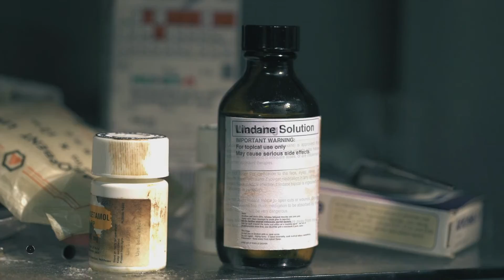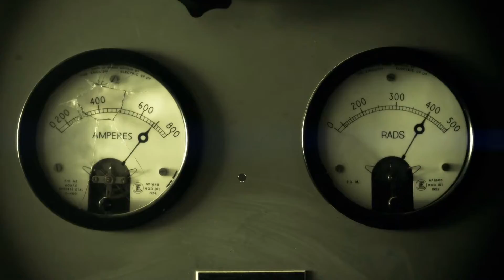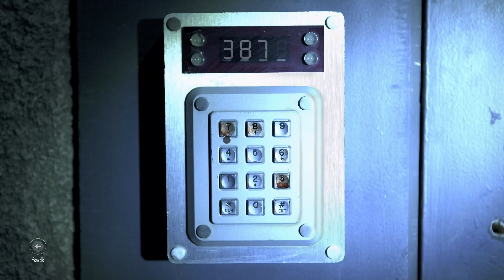THIS IS EPIC! - THE BUNKER - Ep.4 - THINGS JUST GOT WORSE - Let's Play - Indie movie game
Let's Play THE BUNKER!!!

Rimworld has finally hit steam, albeit still in Early Access but currently on revision Alpha 14D. Its graphical style is heavily influenced by Prison Architect and managing your colonists is not too different to managing prisoners in Prison Architect so if you enjoyed that game, you will love this game too!

WHAT IS The Bunker??

The Bunker is a completely live action experience with zero computer generated effects, filmed on location in a decommissioned government nuclear bunker with a plot crafted by writers and designers behind titles like The Witcher, SOMA and Broken Sword, and incredible cast including Adam Brown (The Hobbit) and Sarah Greene (Penny Dreadful, Assassin’s Creed 3).

Key Features:
An incredible cast, including Adam Brown (The Hobbit), Sarah Greene (Penny Dreadful), Grahame Fox (Game Of Thrones) and Jerome St. John Blake (Star Wars)
Totally live action - No CGI, no motion capture, shot on location in a genuine decommissioned nuclear bunker
A complex, twisting plot written by award-winning screenwriters and designers behind Broken Sword, The Witcher and SOMA
Hidden secrets, documents and recordings to explore the mystery further
Neo-retro soundtrack by composer Dom Shovelton